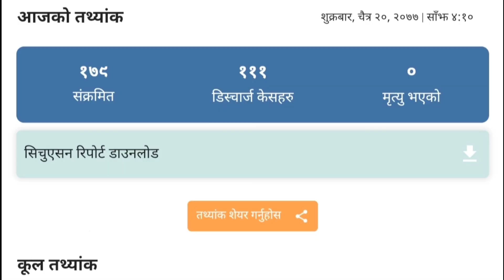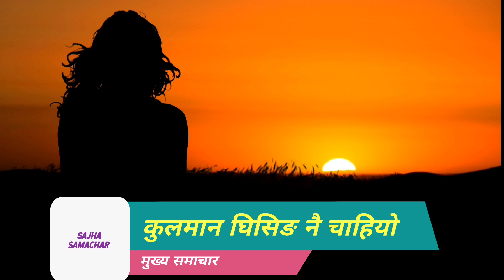News Today 🔴 आज चैत २१ गतेका अति कामलाग्ने समाचार || सबैले हेर्नैपर्ने | कुलमान घिसिङ चाहियो